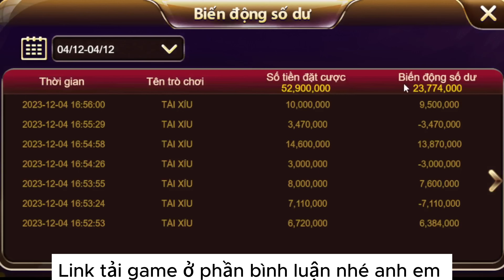789club | Cách đánh tài xỉu 789club kiếm tiền mua vàng | Mẹo đánh 789club mới nhất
789club | Cách đánh tài xỉu 789club kiếm tiền mua vàng | Mẹo đánh 789club mới nhất

789 Club là game đánh bài đổi thưởng với nhiều thể loại như: Tài xỉu, Tiến lên, Phỏm.. khi tham gia game đánh bài đổi thưởng trực tuyến. 789 Club là cổng game bài được phát hành bởi đội ngũ chuyên gia nước ngoài và Việt Nam
© Bản quyền video thuộc về kênh: NAYE PURANE FILMI GAANE
Trang chủ: @nayepuranefilmigaane886
- Video chỉ mang tính chất giải trí và thư giãn ! Không quảng cáo cờ bạc.
- Chơi cờ bạc là vi phạm pháp luật.